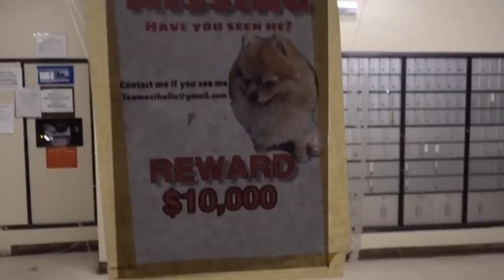Sdiezzel & Solage Cute Moments Together + Sad Solage Crying For March Pom